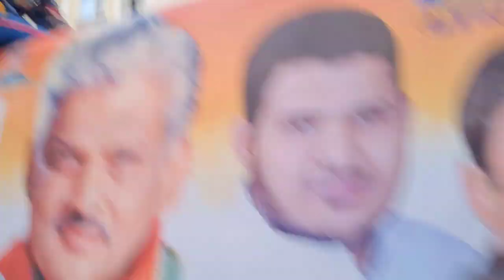Paigame Muhabbat Rally 2022 - 15 August Special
Paigame Muhabbat Rally 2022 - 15 August Special in Bhopal
75th Independence day of India celebration vlog

Thanks ❣️